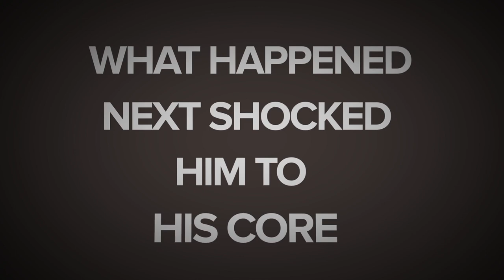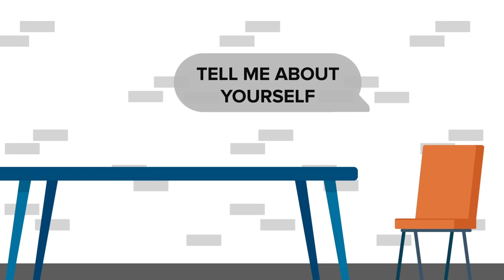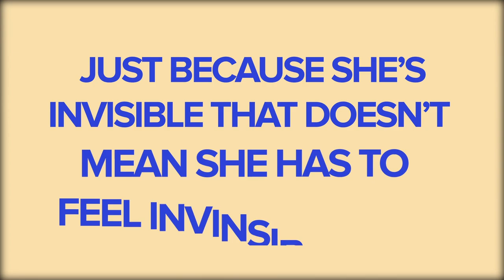SCP-347 - The Invisible Woman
SCP-347 is a Euclid Class anomaly also known as The Invisible Woman.

SCP 347 is an adult/young adult female, standing at 164cm tall, and 55kg in weight. Despite being a seemingly average woman between the age of 19 and 25, SCP347 is completely invisible.